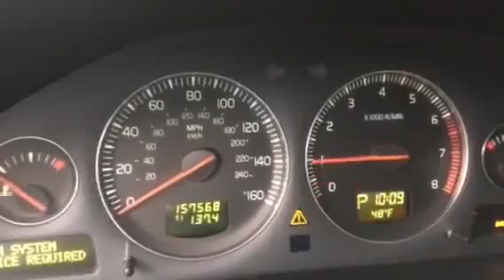volvo chime old